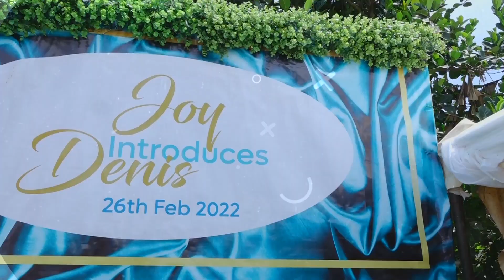Dennis + Joy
CLEAR VISION EVENTS